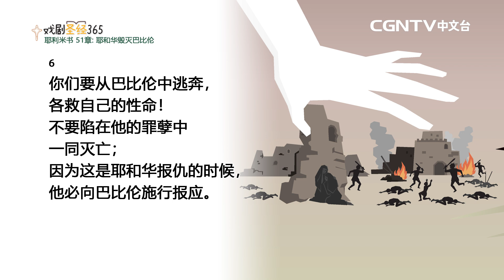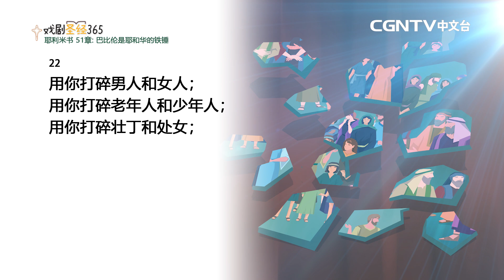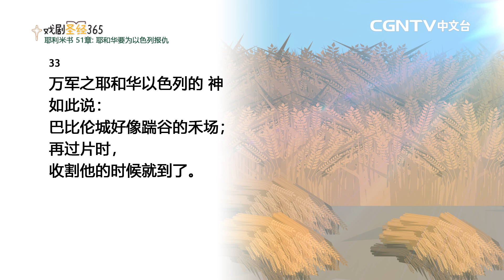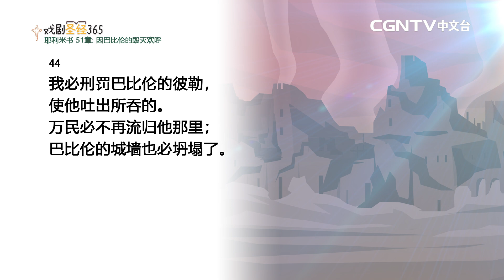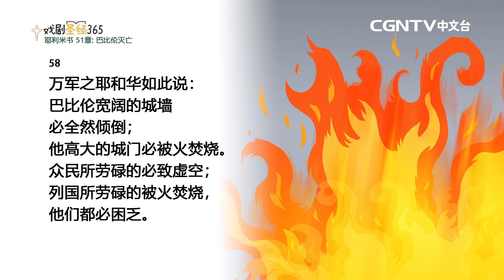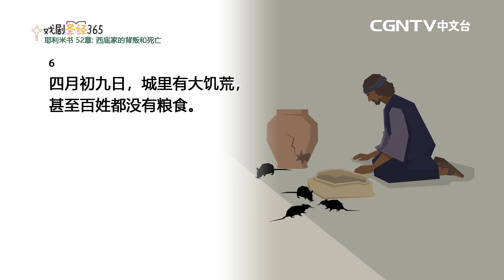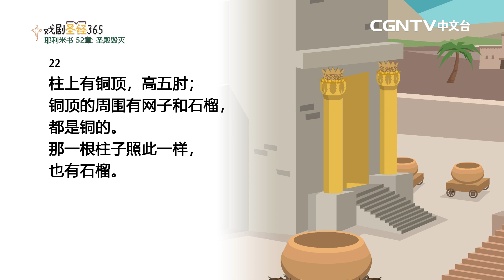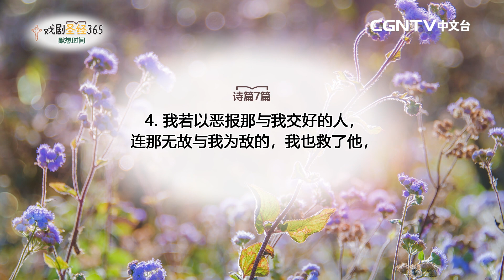[戏剧圣经365] (简)耶利米书51-52章 03/24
平安✝️
今天我们来读耶利米书51-52章
0:00 牧者分享
0:45 耶利米书51-52章

【CGNTV中文台】
奉献帐号：
银行：国泰世华银行(013)华江分行
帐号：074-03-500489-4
户名：社团法人中华基督环球福音网协会